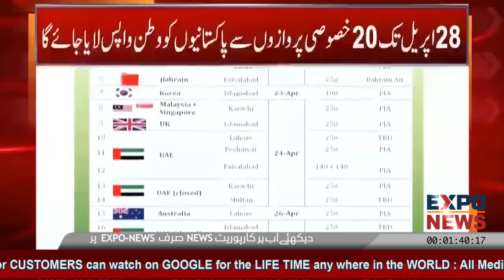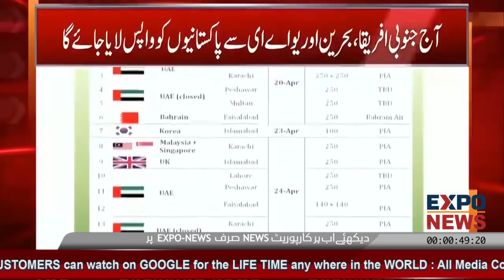PIA FLIGHTS 20 to 28 April 2020 FOR OVERSEAS PAKISTAN WEEKLY TODAY FLIGHTS SCHEDULE TICKETS BOOKING